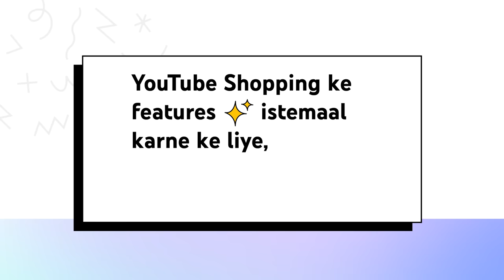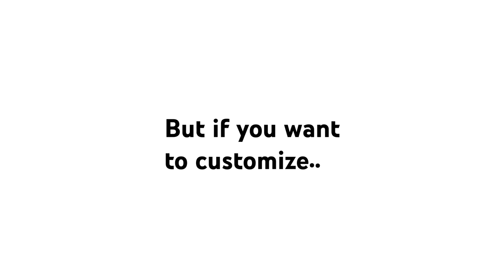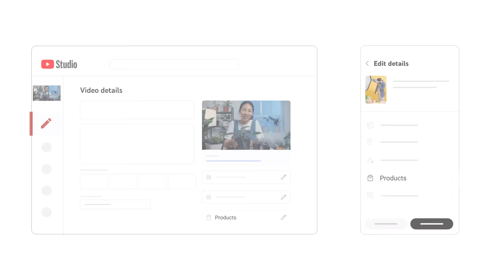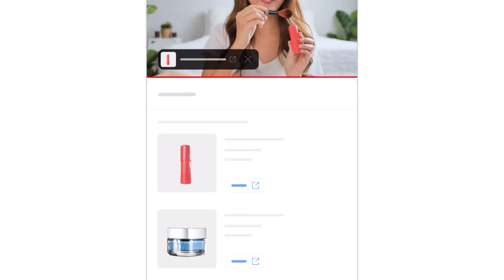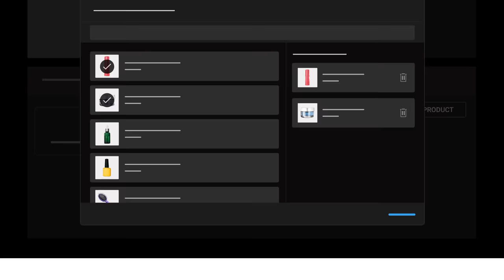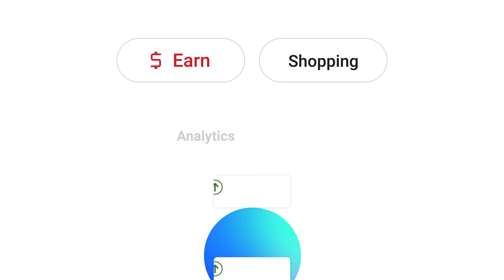YouTube Shopping: Apne store ke products ko tag aur showcase karein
YouTube Shopping features ki madad se, apne products ko seedhe apne audience ke saath share karna aasaan ho gaya hai. Isse aapko apne business ko badhaane mein madad milti hai. Is video mein, hum bataayenge ki YouTube Partner Program ke eligible creators apne stores ko apne channel se kaise connect kar sakte hain aur videos, shorts, aur live streams mein products ko tag kar sakte hain.